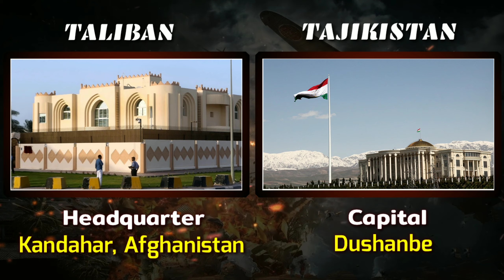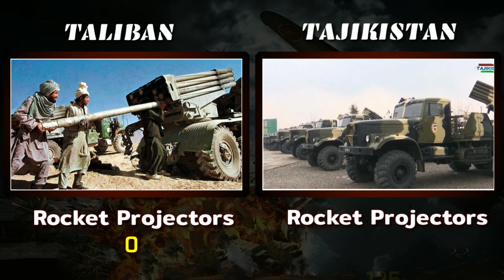Taliban vs Tajikistan Military Power Comparison 2021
The Taliban and Tajikistan are two of the top superpowers on the planet and on the off chance that they chose to clash in a hard and fast conflict, it could mean the finish of human progress as far as we might be concerned, however, who proves to be the best?

In this video, we have found out who would win if these 2 countries have to face each other. In this video, we have compared the Land Force, Air Force, and Naval Force of these countries.

worlddata.info
Globalfirepower

Song: Cinematic Epic power by Infraction